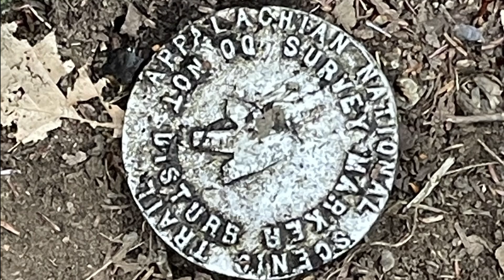Episode 22 Monson, ME to Stratton, ME Southbound (SOBO) opt